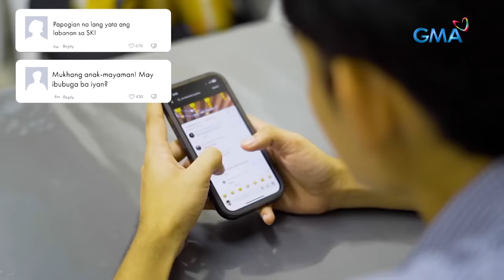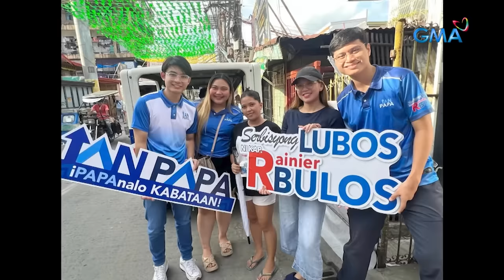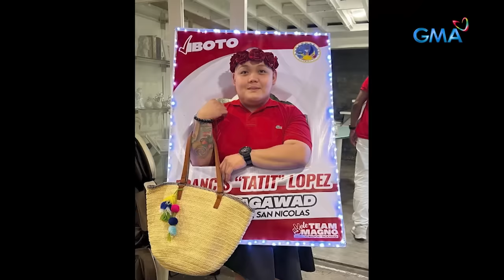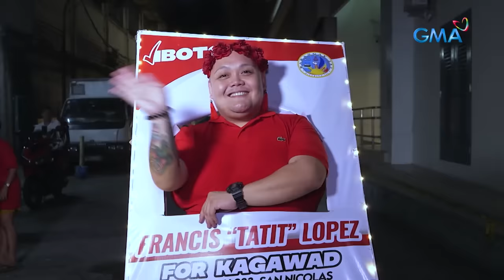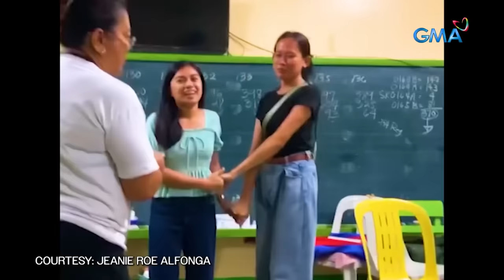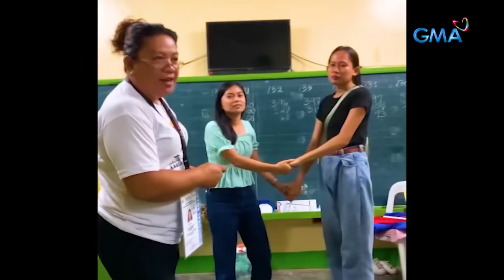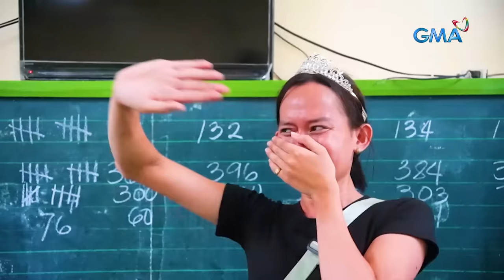Mga agaw-eksenang kandidato sa Barangay at SK Elections, kilalanin! | Kapuso Mo, Jessica Soho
Sa kanyang boy-next-door looks, marami ang nagsasabing pogi ang nanalong SK Chairman ng Brgy. Cupang sa Muntinlupa City. Pero marami mang nagtaas ng kilay, may ibubuga raw ang credentials at kanyang plataporma!

Ang tumakbo naman sa pagka-kagawad sa Binondo, Maynila, hindi lang idinikit ang mukha sa kanyang campaign poster, isinuot pa niya ito mismo!

Samantala, sa isang voting precinct sa South Cotabato, nagkaroon ng mala-Miss Universe na eksena matapos ang pampitong posisyon sa pagka-SK Kagawad, nauwi sa toss coin dahil may nag-tie sa botohan?!

Panoorin ang mga agaw eksena sa video.